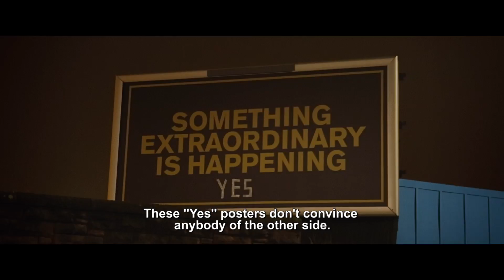Yes - official trailer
Yes
2017, documentary, 80 minutes.
a film by Felix Rose & Eric Piccoli

Simon Beaudry is a visual artist whose artistic approach is closely link to Quebec's identity and dream of independence. While Scotland is on the verge of choosing to be independent or not, he decides to travel over there and publicly create artwork. Wearing an atypical kilt and Inuit glasses leaves no one indifferent; as Simon brings the Scots to express themselves on the question of personal and national identity. These discussions bring Simon to question his own artistic intentions.

produced & distributed by Babel films

press:
Judith Dubeau, Ixion Communications

Premiere at the Rendez-Vous du Cinéma Québécois on March 3, 2017

In selected theaters March 10, 2017
Cinéma du Parc (Montréal)
Cinéma Cartier (Québec)